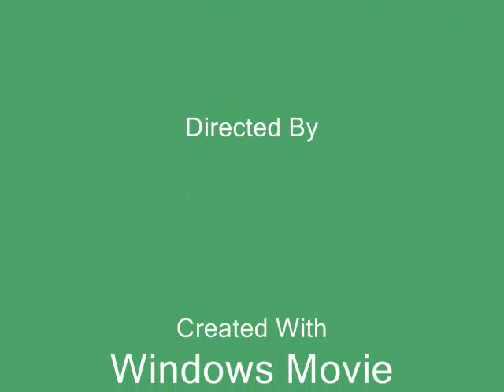Lyndale Plant Services Fall Exteriors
Lyndale Plant Services will design and install exactly what your commecial exterior space needs this fall.  It is our standard to create and maintain beautiful displays that enhance the enviroment they are in.